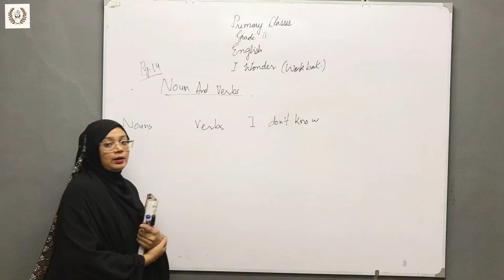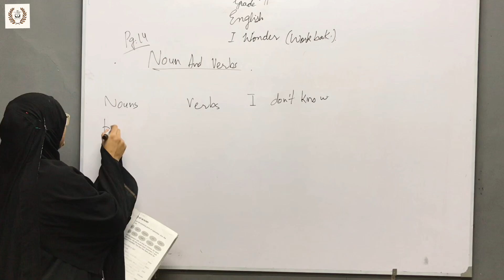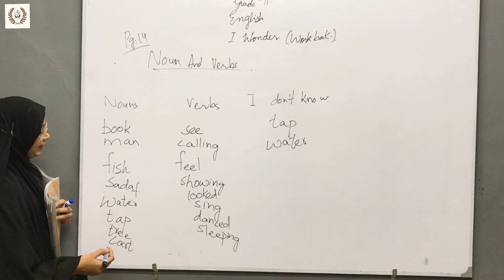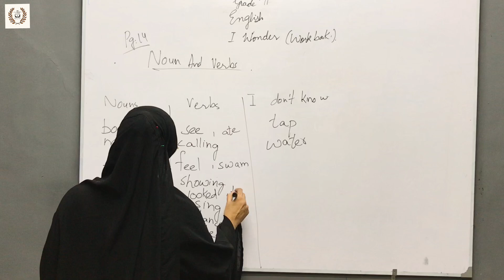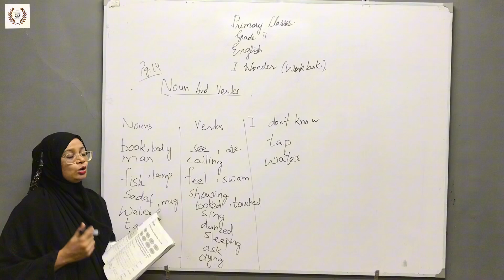Noun and Verbs | Workbook Pg#14 | Poem - I Wonder | English | Grade 2 | SNC | TMA